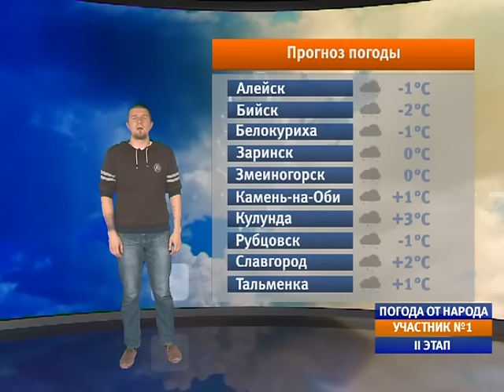Народная погода на 14.10.16